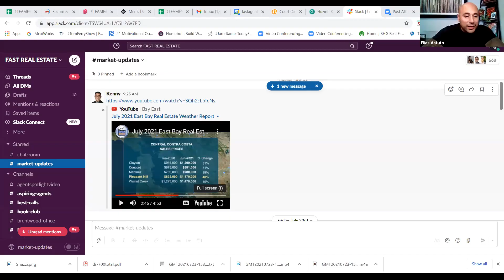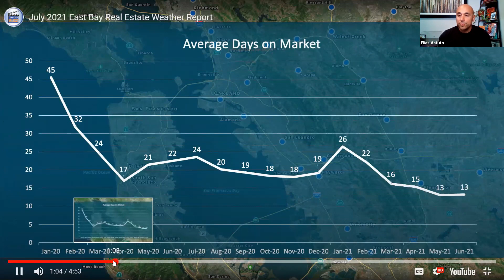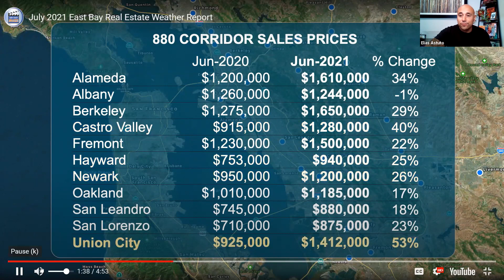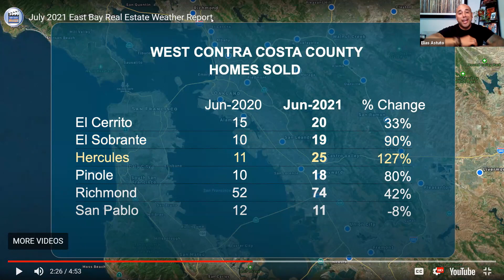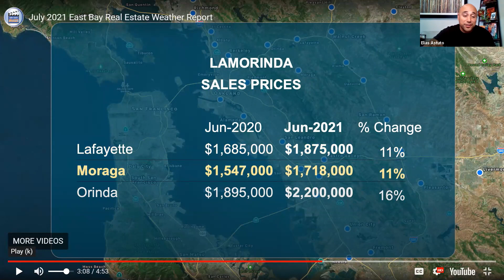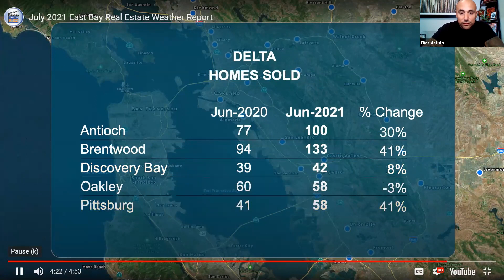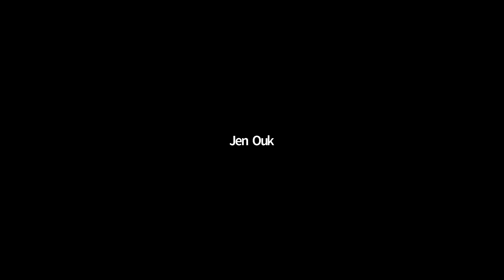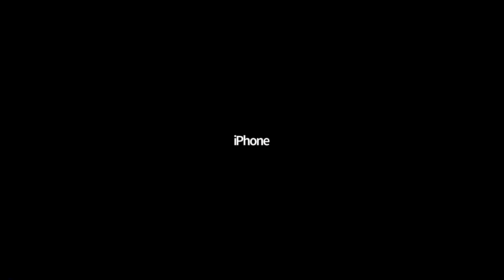Mindset Magic: Unlocking the Potential of Positive Thinking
In this eye-opening video, we delve into the incredible power of our thoughts and how they directly impact our journey in the dynamic world of real estate. As successful real estate professionals, we've learned that where we are today is a direct result of the thoughts that brought us here, and where we'll be tomorrow lies within the realm of our future thoughts.

🌟 Join us on a transformative exploration of the mind, as we unravel the profound connection between how we think and what we achieve in the lucrative realm of property investments. 🌟

Just like a sturdy ship sailing through vast oceans, no negativity from the world outside can sink it unless it infiltrates the ship's core. Similarly, in real estate, we'll show you how to build an unshakable mental fortress against all adversities, safeguarding your dreams from being thwarted by external negativity.

🌊 Discover the crucial link between your thoughts and emotions, and how it shapes your actions and decisions in the competitive real estate market. 🌊

From first-time homebuyers to seasoned investors, understanding and nurturing a positive mindset can spell the difference between triumph and stagnation. Learn the techniques to cultivate an optimistic outlook that attracts success, clients, and limitless opportunities.

💼 Whether you're an aspiring real estate mogul or a seasoned agent, your current position in the industry is a direct manifestation of your thoughts and beliefs. 💼

In this video, we'll share inspiring success stories from our own journey and from fellow real estate trailblazers who have harnessed the power of their minds to achieve unparalleled heights.

🔑 Unleash the true potential of your mind and elevate your real estate game to new heights! 🔑

🎯 Don't miss out on this life-changing discussion – hit the play button now and embark on a path of prosperity and abundance in the world of real estate. 🎯